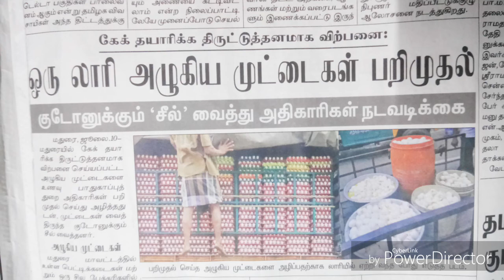Rs.0 குழந்தையை ஆரோக்கியமாக வளர்க்க வேண்டுமா ? - Corporate Snacks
How to select child snacks ?  |  What about corporate Snacks | Tamil

snacks expert
snacks evening
snacks eppadi
snacks expert chennai
snacks easy
snacks egg
snacks examples
snacks eating
snacks export from india
snacks easy recipe
e snacks thm
snacks e liquid
e vita snacks
sneak e snacks
vitamin e snacks
sas e snacks
e commerce snacks
snacks for school
snacks for toddlers
snacks for babies
snacks for weight loss
snacks food
snacks for party
f snacks preschool
f factor snacks
f bomb snacks
letter f snacks
f k snacks yonkers ny
f factor approved snacks
healthy snacks f
b & f snacks
f.j. snacks katwijk
b e f snacks recife
snacks gst rate
snacks game
snacks girl
snacks gift pack
snacks gift basket
snacks gst hsn code
snacks good for health
snacks gif
snacks game download
snacks gift hamper
g snacks kayalpatnam
g snacks preschool
g snacks music
ram g snacks
g&s snacks
p&g snacks
mr g's snacks
shyam g snacks
parle g snacks
g suryanarayana snacks centre
snacks hsn code
snacks hebbars kitchen
snacks hindi
snacks home delivery
snacks hindi meaning
snacks homemade
snacks heater
snacks high in protein
snacks hamper
h mart snacks
p&h snacks
p&h snacks direct
p&h snacksdirect limited
h pylori snacks